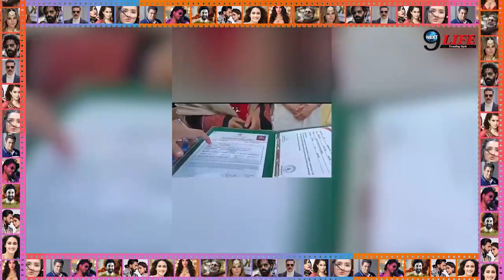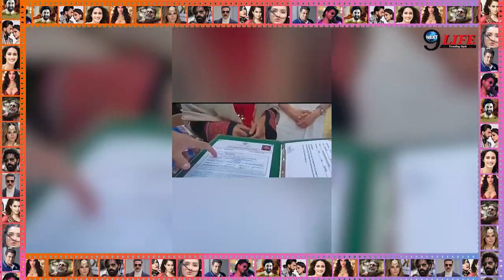भारत से भागी अंजू को नहीं मिल रही ये चीज़....!, रो-रो कर बताई पड़ोसी देश की खौफनाक हकीकत]